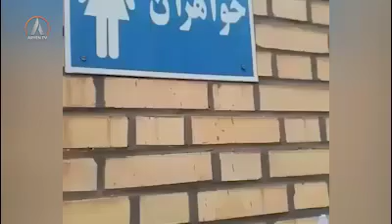🎥 مشکلات و تنگناهای اقتصادی عاملی شده است برای فروپاشی خانواده ها در ایران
🔺هر روز در ایران به خاطر فقر، بیکاری و گرانی و تورم افسار گسیخته شاهد پدیده های نو ظهوری هستیم که خانه و خانواده را به فروپاشی میرساند، یکی از این پدیدەهای تازە ترک خانه از سوی پدر خانواده به خاطر فقر است. (گزارش تصویری)

جمعه ۲۹ بهمن ماه ۱۴۰۰